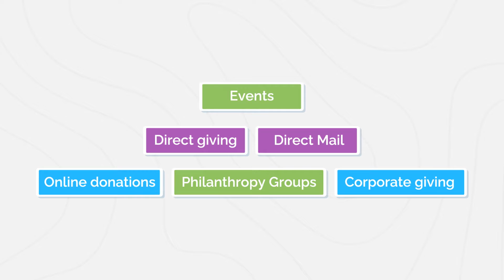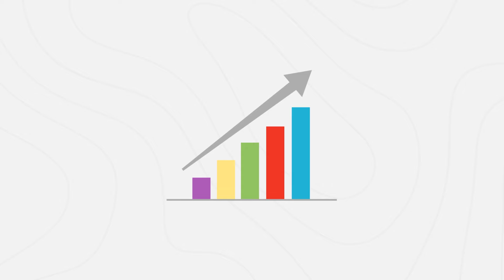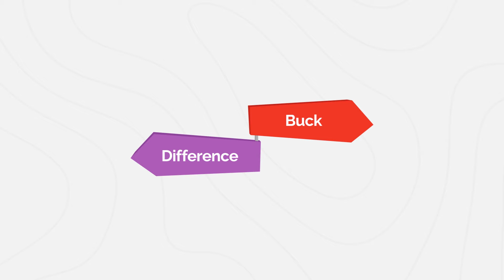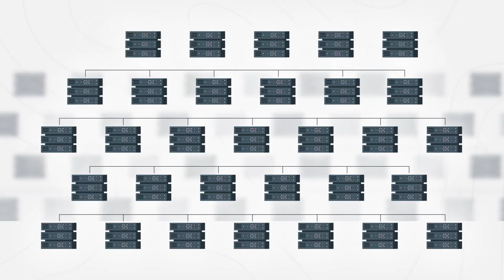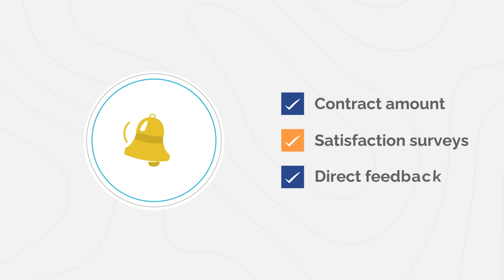CommonGood Cause Marketing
Five minutes to change how you raise funds forever.